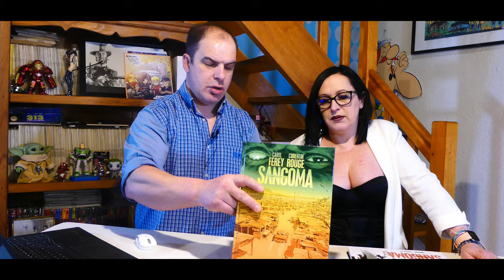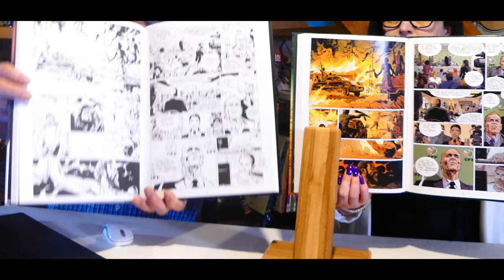SANGOMA DE CHEZ @GLENATBD​⁠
La rencontre de la plume affutée de Caryl Férey et du dessin réaliste de Corentin Rouge.

En Afrique du Sud, une vingtaine d’années après l’Apartheid, les cicatrices laissées par l’ancien système peinent à se refermer. Le racisme n’est plus institutionalisé mais les inégalités toujours présentes et la population divisée entre les propriétaires blancs et les ouvriers noirs. Dans ce contexte, Sam est retrouvé mort sur les terres de la ferme des Pienaar, ses employeurs. Le lieutenant Shepperd – esprit léger, avisé autant que séducteur et tête brûlée – est chargé de saisir les enjeux qui auront mené au drame. L’enquête s’alourdit bientôt d’éléments disparates : conflits et secrets familiaux, recours à la sorcellerie, disparition d’un bambin dans le voisinage… Tandis que Shane Shepperd lutte tant bien que mal contre les silences et les mensonges de ses interlocuteurs, en toile de fond, le parlement est le théâtre d’oppositions rongeant la nation sud-africaine… La réforme agraire visant à redistribuer les terres usurpées du temps de l’apartheid provoque les débats et souligne les tensions des partis radicaux. Bientôt, les deux camps en appelleront à la violence.

Enquête policière sur fond de climat social brulant, Sangoma, les damnés de Cape Town, est un récit sous tension où la violence d’un crime souligne les angoisses d’un pays captif de son passé. Treize ans après Zulu, Caryl Férey retourne en Afrique du Sud pour sa première bande dessinée aux éditions Glénat. Accompagné de Corentin Rouge, ils créent ensemble un polar palpitant aux dialogues ciselés et à l’action explosive…